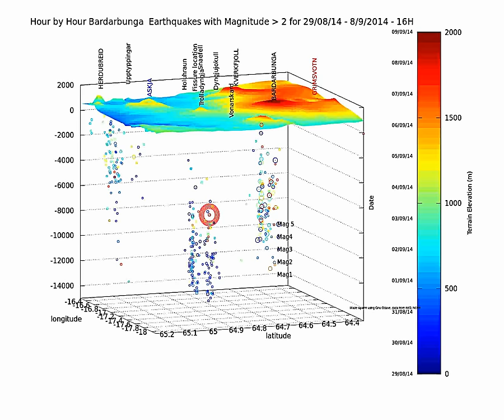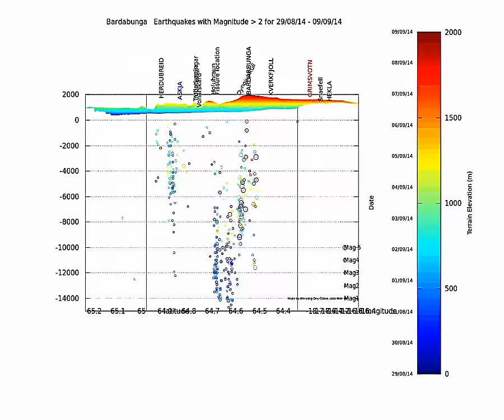Bardarbunga earthquake animation update 09 september 2014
Shows the earthquake activity since August 29th.

The overall activity has picked up under Bardarbunga caldera. Look for the red dots. I hve also added a last view with some tilt and rotation.
Bardarbunga earthquake animation 4D update 29/08 to 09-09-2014  last event 15h41 (IMO time).

All events are of magnitude over 2. I have added the location of the first erupting fissure.

First view is from the north west (250°). It is an hour by hour change. There is a 10° forward tilt to present a better view of the terrain.

Third view is an horizontal rotation with all the events.

Last view is a rotation with some tilt to try to show the events better. Be careful the perspective can be sometimes tricky.

Made with Gnu Octave (Linux)